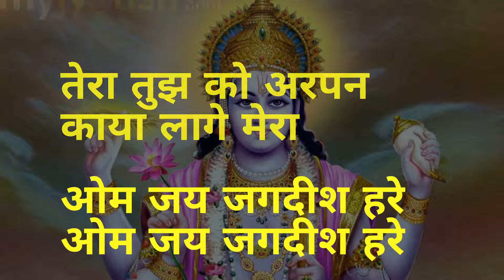vishnu aarti विष्णु आरती with हिन्दी (Hindi) lyrics | lyrical video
Here's are the Aarti and Chalisa series